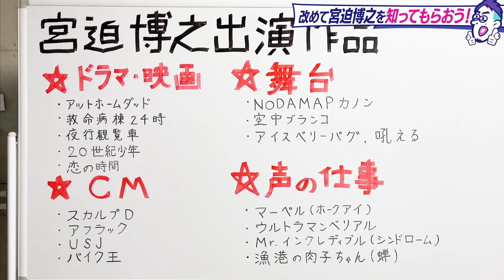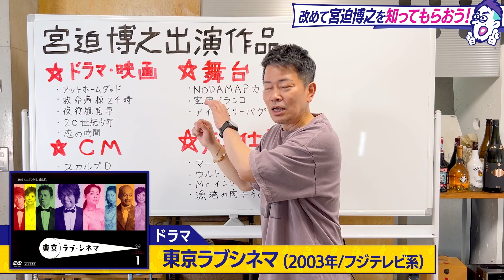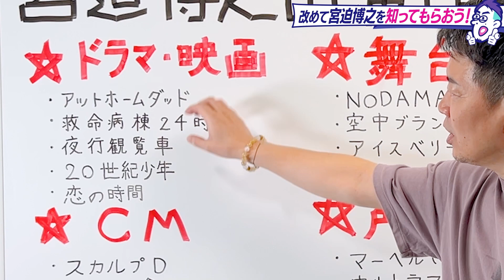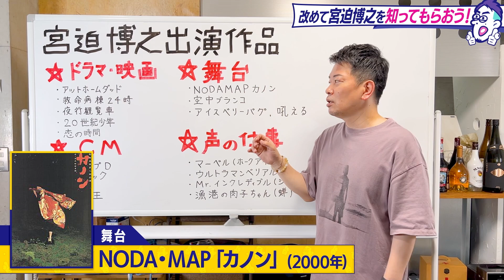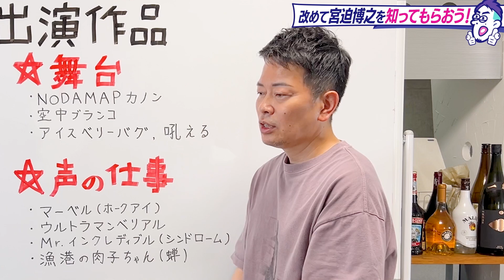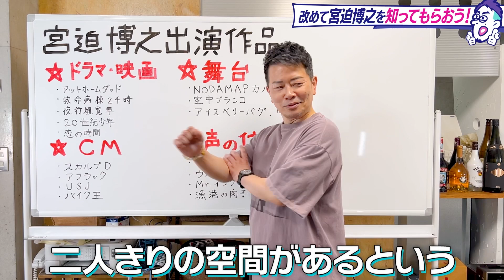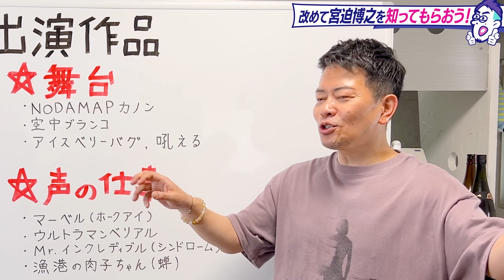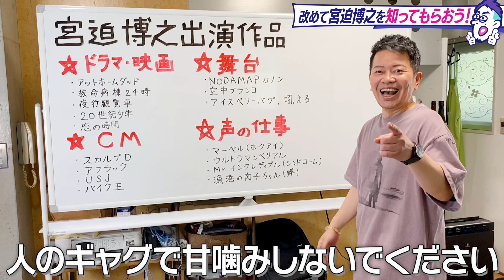【お仕事ください】役者から声優もこなす宮迫のポテンシャルを改めて紹介します